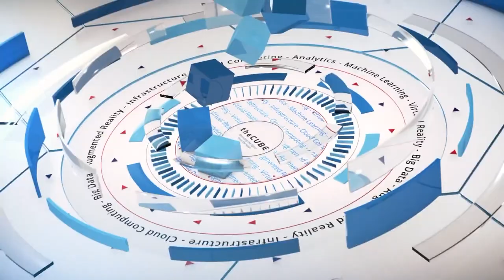Ion Stoica, Databricks | Spark Summit East 2017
Ion Stoica, Executive Chairman of Databricks, sits down with Dave Vellante & George Gilbert at Spark Summit East 2017 at the Hynes Convention Center in Boston, Massachusetts.

The challenges of securing data on the move

Securing data at rest is already a challenge. So what about data on the move? Without such protections, events like this Steam security flaw can happen to any business.

“Security is always a difficult topic. It means so many things to so many people,” said Ion Stoica, executive chairman at Databricks Inc. and professor of computer science at the University of California at Berkeley.

The cloud can be as secure as on-premises storage, but still the state of security is not that great, Stoica stated. Fortunately, there is some interesting research and new technologies that give the security field some hope.

To learn more about security and uses of moving data, Dave Vellante (@dvellante) and George Gilbert (@ggilbert41), co-hosts of theCUBE, SiliconANGLE’s mobile live-streaming studio, spoke to Stoica during Spark Summit East 2017 in Boston. (* Disclosure below.)

Taking action, staying secure
The conversation opened with a look at the value of data. “The real value of data is in the decision you can make on the data,” Stoica said. A business wants to make those decisions quickly, on fresh data, and targeted to the situation, he continued. To do this, a company needs to build platforms and tools to use the data. These must be secured.

New security technologies involve learning from the environment, beyond just interacting with it. In a network attack, a business wants to detect, diagnose and defend in real-time, Stoica stated. More data will help the business detect faster, but learning will help discover the patterns that indicate an attack.

These patterns form the foundation of a model for detecting problems, he pointed out. First, a company can look at the effects of an attack; denial of service, computers crashing, and anomalies on the host. Then, they can correlate those clues with their online traffic. From this, they can develop the models to identify what kind of traffic causes what behavior, Stoica explained.

Watch the complete video interview below, and be sure to check out more of SiliconANGLE and theCUBE’s coverage of the Spark Summit East 2017 Boston. (* Disclosure: TheCUBE is a media partner at the conference. Neither Databricks nor other sponsors have editorial control over content on theCUBE or SiliconANGLE.)